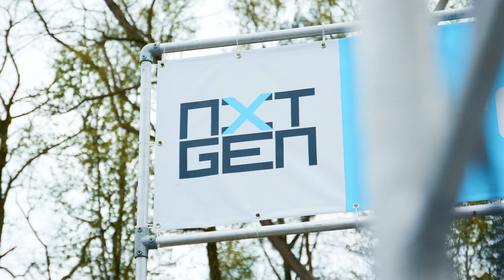Wasco Nxt.Gen Installatiefestival